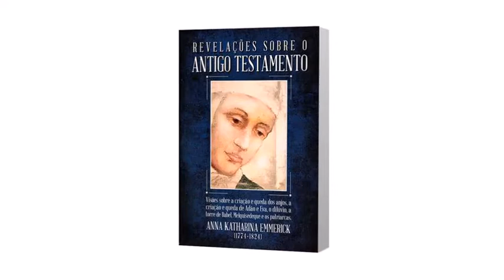A Árvore de Vida e a Árvore do Conhecimento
Revelações Sobre o Antigo Testamento de Anna Katharina Emmerick

Neste livro, Revelações sobre o Antigo Testamento, Anna Katharina Emmerick fala em primeira pessoa de forma clara e lúcida, sobre os diversos eventos espirituais ocultos sobre a Criação da Terra e do Homem; narra com detalhes A Queda dos Anjos, a vida de Adão e Eva, e o contexto do paraíso onde estavam presentes a Árvore da Vida e a Árvore do Conhecimento.

Traz ainda, informações sobre personagens importantes como Abraão, Melquisedeque, Moisés, Jó, Jacó, José do Egito e Noé; detalhes sobre o Pecado Original e suas consequências, como: A promessa de salvação, a exclusão do paraíso, a família de Adão e Caim, a Construção da Torre de Babel e a construção da Arca da Aliança.
Suas visões também serviram de ponto de partida para muitas investigações históricas e arqueológicas, que possibilitaram, por exemplo, descobrir os restos da cidade de Ur, na Caldeia e a casa da Virgem Maria em Éfeso (Grécia).

De 2000 a 2004 seus registros serviram de base para o ator e produtor Mel Gibson escrever o roteiro do filme A Paixão de Cristo. Seu corpo foi exumado 2 meses após a sua morte e foi encontrado incorrupto (sem sinais de decomposição).
Em 3 de outubro de 2004, foi beatificada pelo papa João Paulo II.

Anna Katharina Emmerick nasceu em 08 de setembro de 1774, perto de Dülmen, na Alemanha. Seus pais eram camponeses humildes e piedosos. Desde os quatro anos tinha visões dos mundos espirituais e conversava habitualmente com o menino Jesus e com os seres espirituais.
Boa leitura!